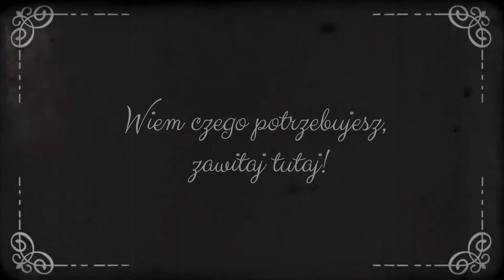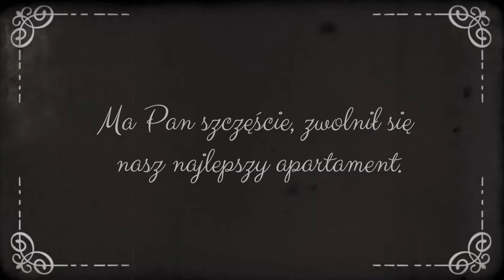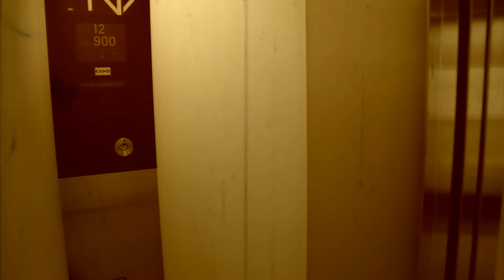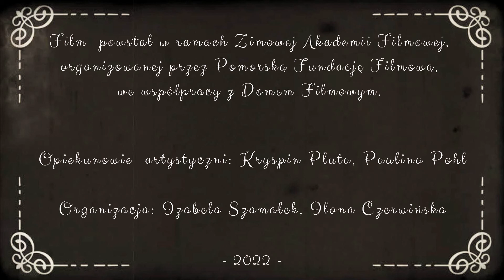Przegra niezależnie od wyniku